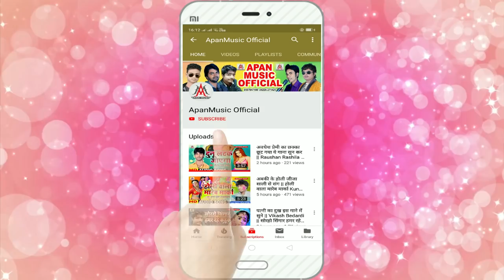घुस गईल बा आधा - 2019 का सबसे बड़ा वीडियो गाना - Manoj Singh - New Bhojpuri Song